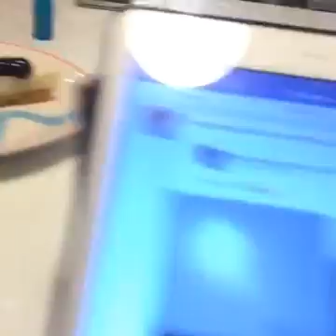"งานเรือสำราญ เรับสมัคร เปิดสอนแล้ว เตรียมตัวเป็นลูกเรือ โอม สมรัชนะ" ตอนที่ 2 ช่วง 1/2 "